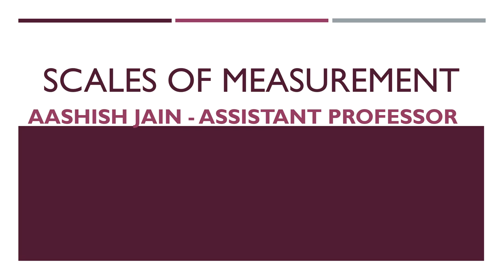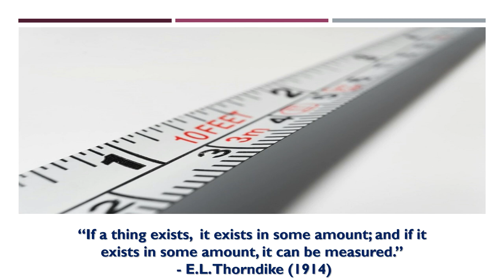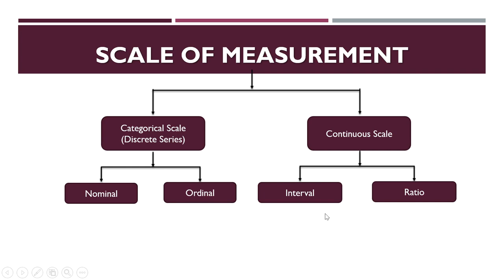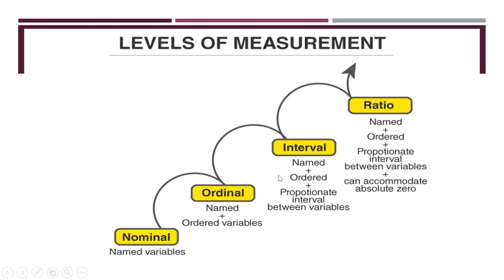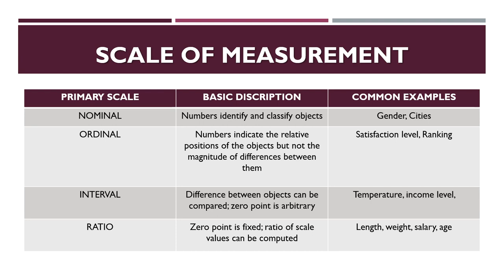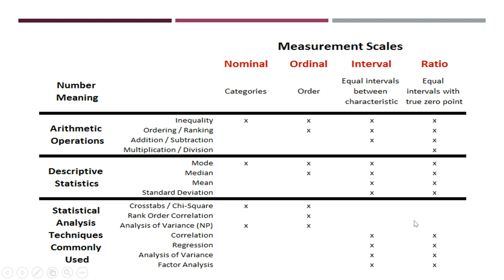Measurement of Scale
Types of variables - Nominal, Ordinal, Interval and Ratio